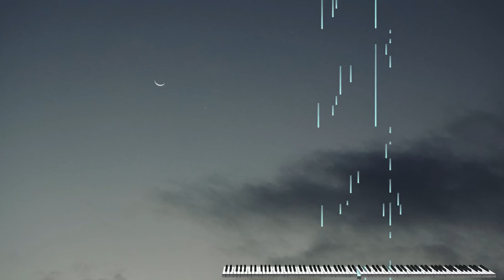moonset ー calm and relaxing piano songs | ronkon piano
I'm making a quiet piano piece. I want you to listen to it when you relax at home or when you can't sleep.

Have you ever watched the moon until dawn?
The moon is always watching over you.